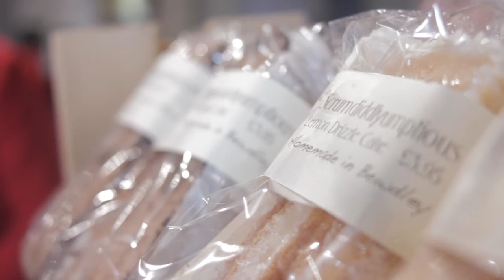Cleobury Country Farmers Market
Cleobury Country is an area combining nine agricultural parishes centred upon the historic market town of Cleobury Mortimer, on the Shropshire / Worcestershire border.

The landscape is beautiful and unique, evolving naturally as it has been handed down through generations of farmers.  Inspiration you may say, for the many small artisan producers based within Cleobury Country, such as bakers, brewers, charcuterie and confectionery, all successfully using time honoured practices and skills to achieve special tastes.

The Farmers within Cleobury Country have retained close links with their local customers -- Mawley Milk, Heath Farm Meats, Augernik Fruit Farm, Saddlers Barn Eggs, as well as our many plant nurseries.

Cleobury Country Farmers Market will be the place to meet these people who have raised, grown or made their product.

Our indoor markets take place in and around St Mary's Church in the centre of Cleobury Mortimer, just off the High Street, from 9.30am to 12.30pm.  The markets are held every 3rd Saturday in the month throughout the year.

Cleobury Mortimer has many local independent retailers whom are open for shoppers all year round, so why not pay Cleobury Mortimer a visit when you are next in the area. We have lots of free parking in our new car park.